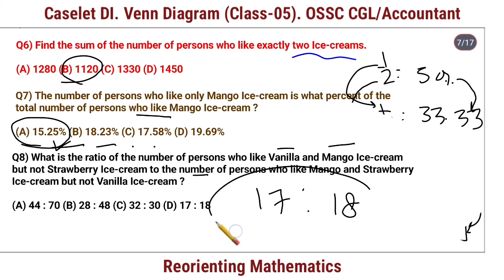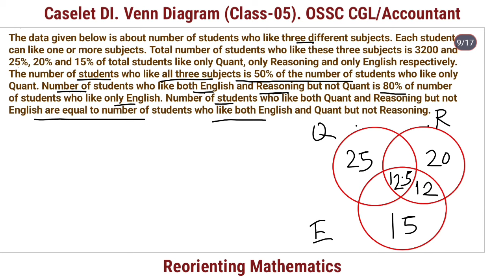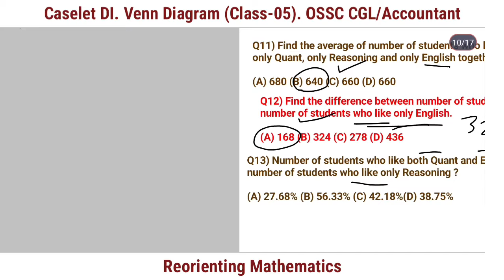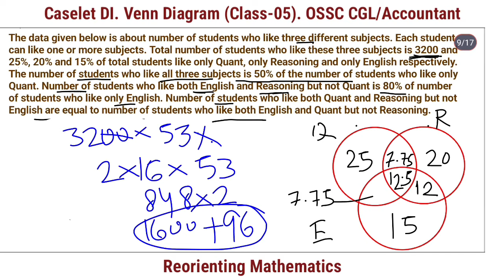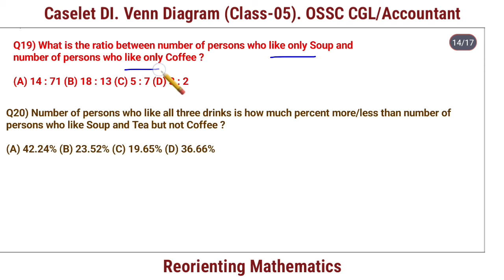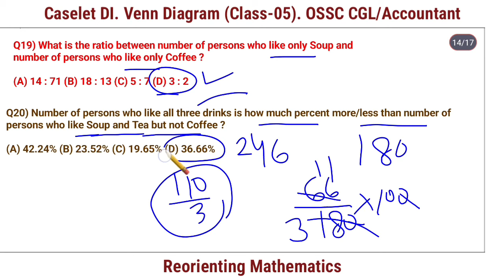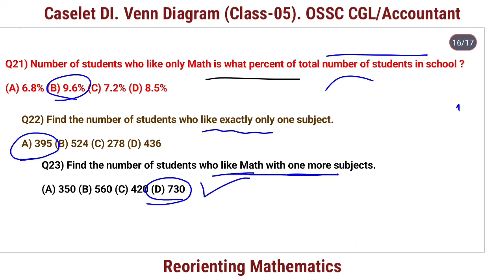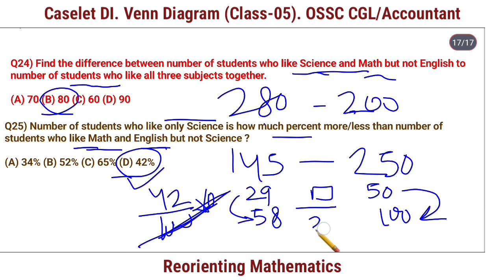4 Set Venn Diagram// Class-05// OSSC CGL//Accountant//CTS// Caselet DI